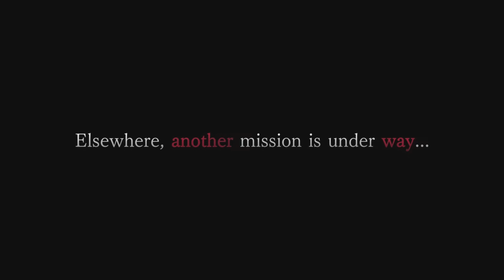バイオRE4のDLCとVR2のトレーラー映像がマジでやばいwww